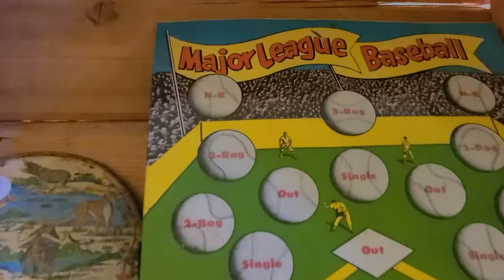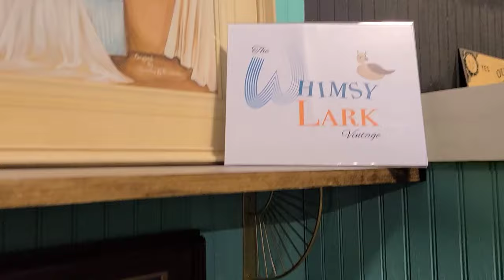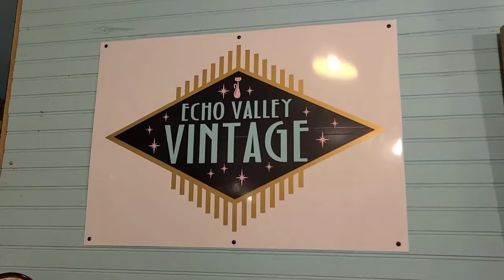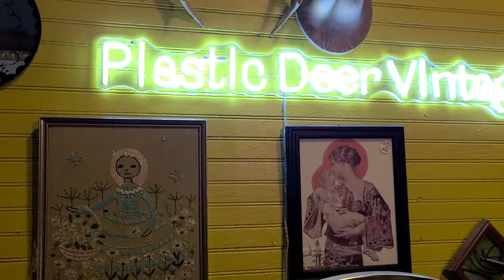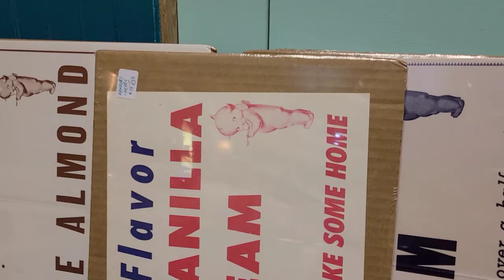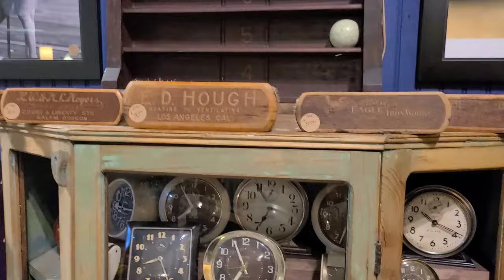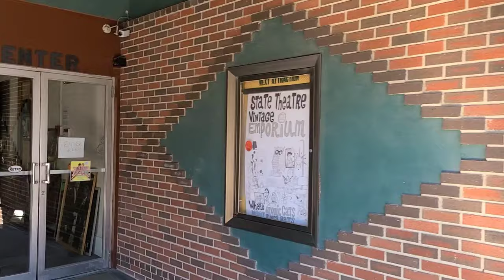Next Attraction! | State Theater Vintage | Shop With Me For Vintage & Antiques | For Resale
Come along with me as I shop a new vintage store in Columbia PA called State Theater Vintage!  It's a must stop for anyone looking for unique vintage, toys, clothing, etc!  Below, I listed their information!  I hope you enjoy my video.

State Theater Vintage
421 Locust St
Columbia, PA, 17612